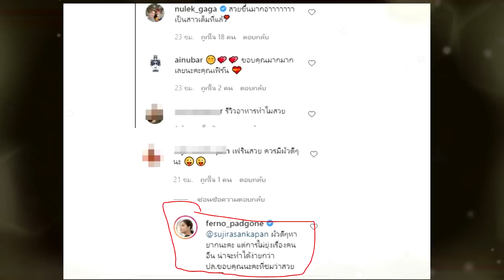ตอกกลับ...ไม่ไว้หน้า !! "ใบเฟิร์น พัสกร" ตอบแบบจุกๆ หลังชาวเน็ตลั่น ควรมีหลัวดีๆ !!!